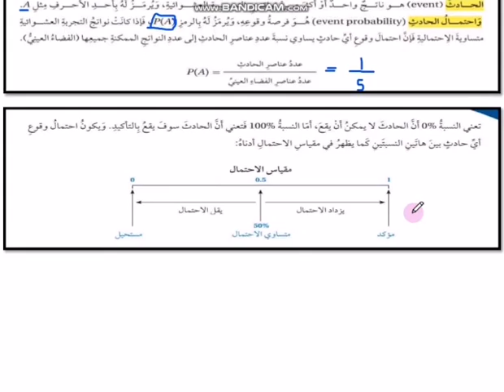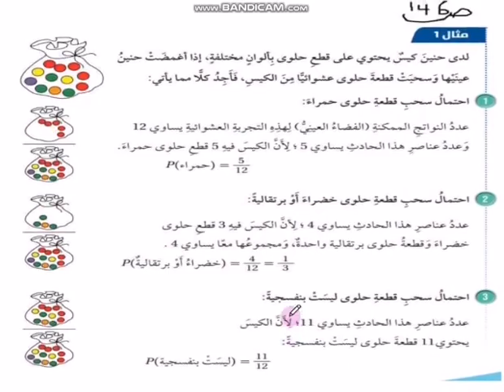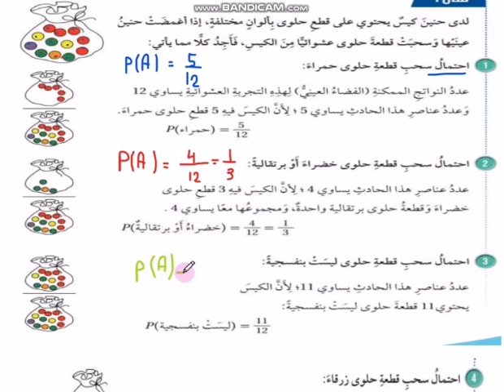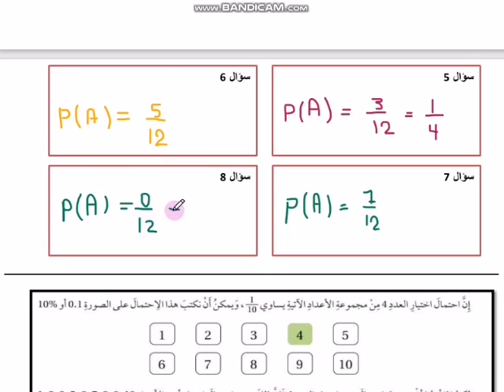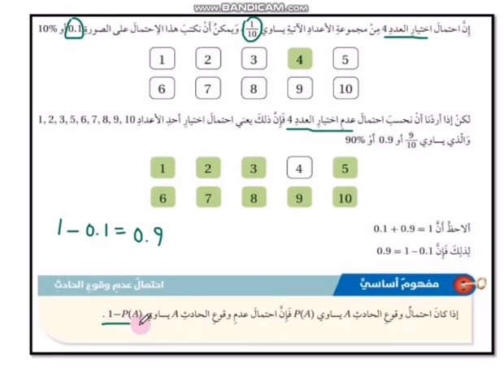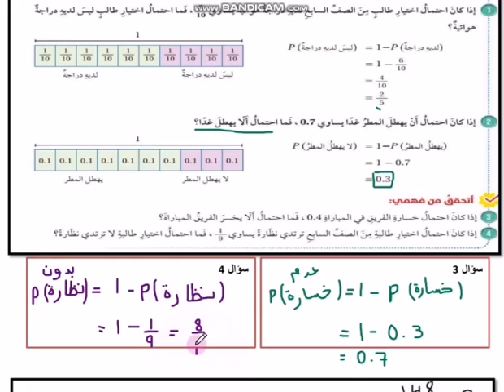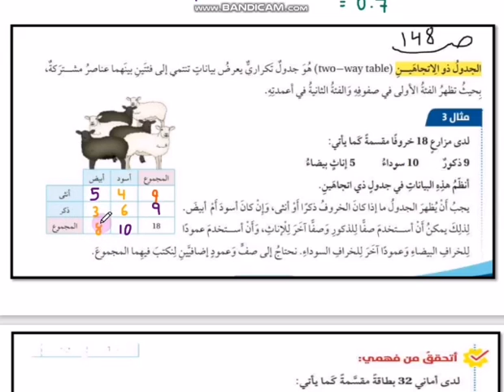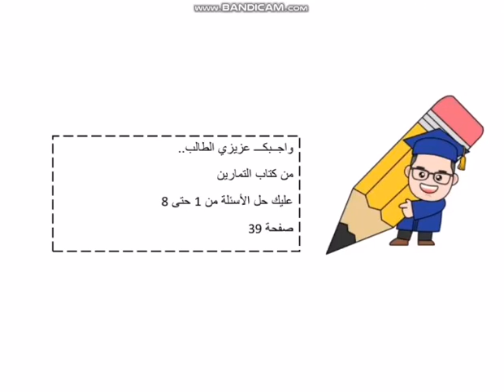مدارس الهدي المحمدي - الرياضيات - الاحتمالات - الصف السابع